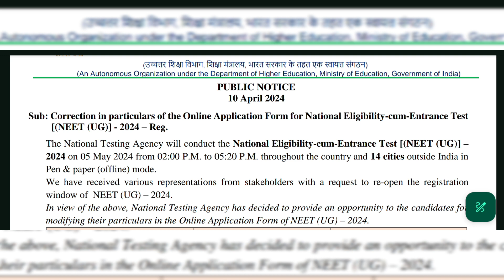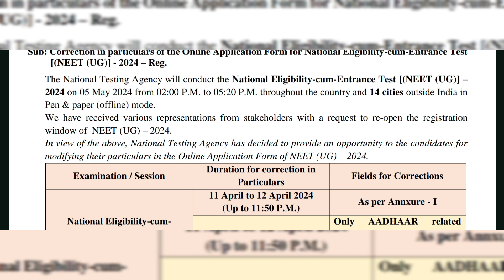Neet 2024 Exam Date postponed?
effect of election on neet exam
will neet exam postponed or not
what is the expected date of neet 2024